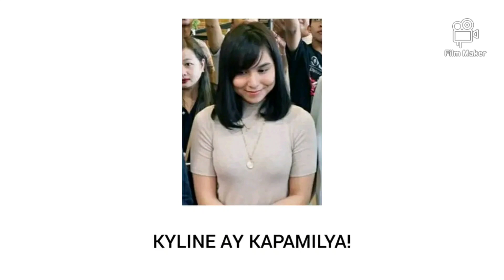KYLINE AY KAPAMILYA! GMA